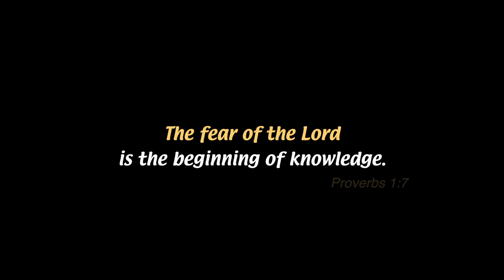Central Christian School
Central Christian School - Hutchinson, Kansas